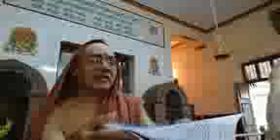043 Bhagavata-Kannada 1-16-27 to 30_30 Jul 2018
Bhagavata pravachana by Swami Prakasanandendra Saraswati at A P Karyalaya, Holenarsipura.